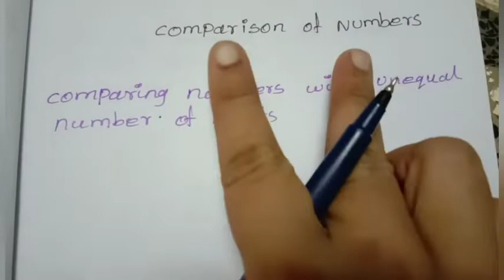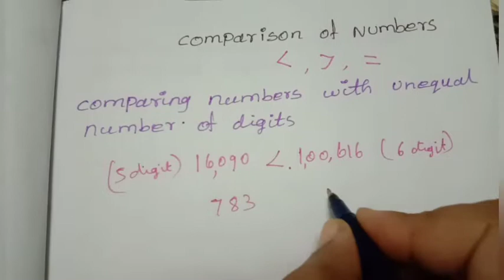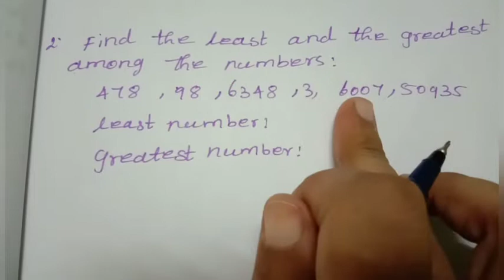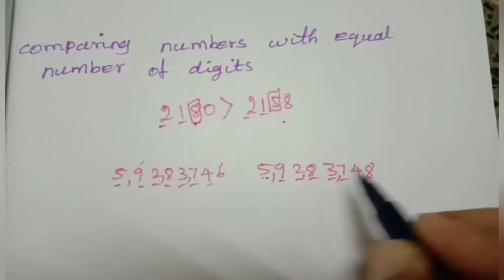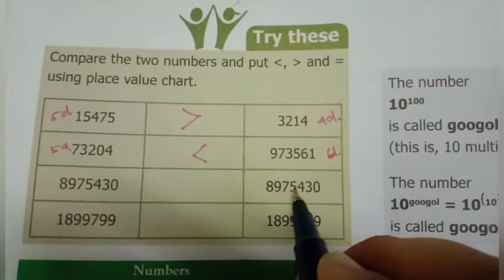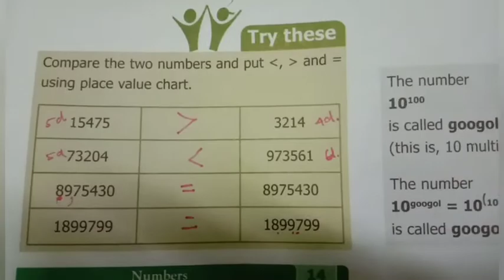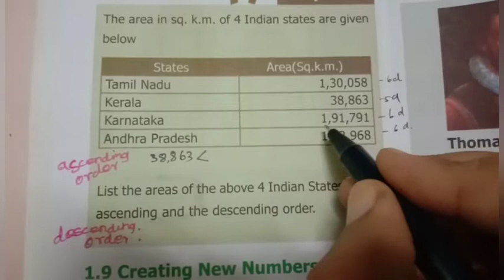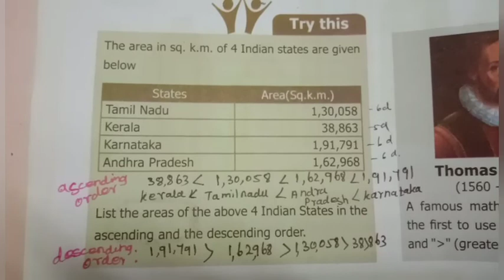6th std maths numbers comparison of numbers/try these page no:13/14/16 chapter1 term1 Tamil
6th std maths numbers comparison of numbers/try these page no:13/14/16 chapter1 term1 Tamil